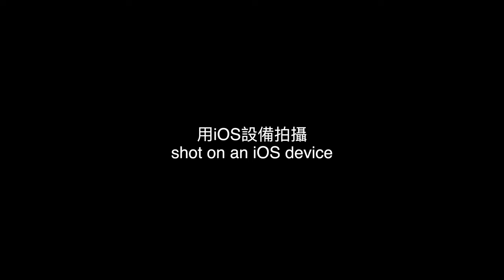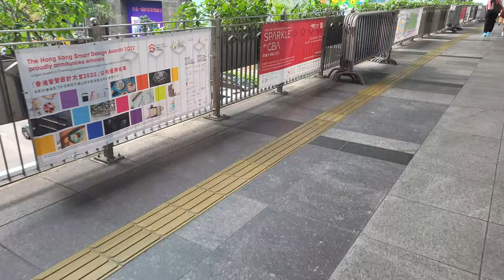開箱大疆OM5手機雲台及簡單使用（不太建議安卓用戶用）